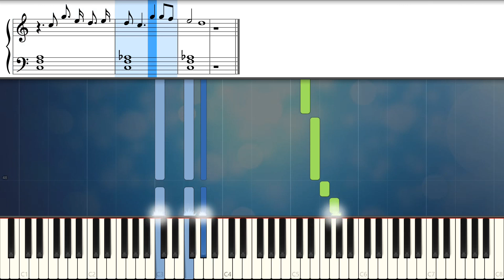Powfu - Death bed (easy piano tutorial slow)